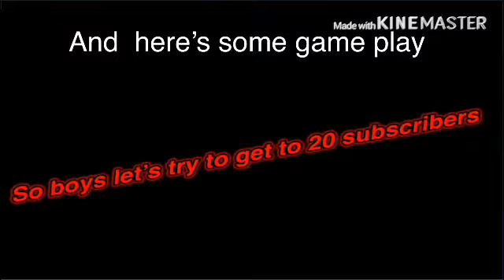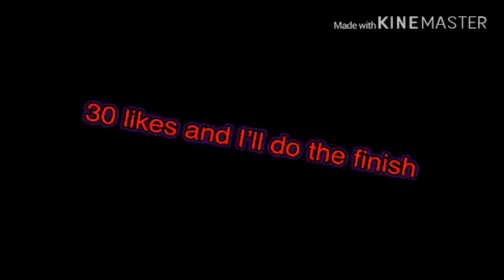Playing birthday scarry storie game